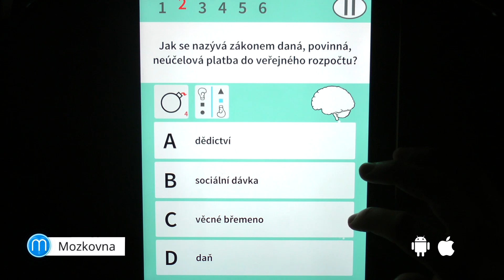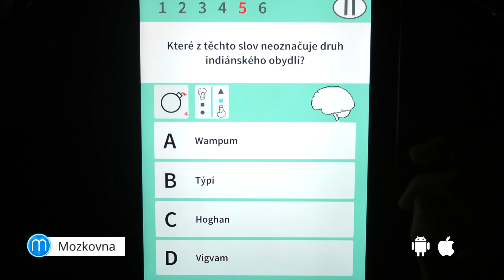FreeBox #66: Dead Earth, Raging Bulls, Endless Doves, Mozkovna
Vítejte u dalšího Freeboxu. I tento pátek si ukážeme řadu zajímavých her zdarma. Všechny stáhnete na